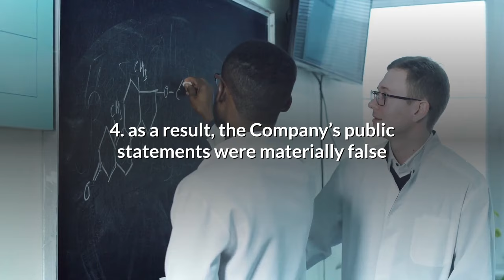CorMedix NEWS (CRMD) CRMD News | INVESTOR ALERT CorMedix Inc Class Action Lawsuit Filed [CRMD]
Join the class action lawsuit that has been filed in the District of New Jersey. The class action lawsuit that has been filed in the District of New Jersey. CorMedix NEWS & CRMD News

The lawsuit seeks to recover shareholders' losses with NO out-of-pocket cost to you.

Eligible investors purchased securities between July 8, 2020 to May 13, 2021

The class action alleges:

1. deficiencies existed with respect to DefenCath’s manufacturing process and/or at the facility responsible for manufacturing DefenCath.

2. in light of the foregoing deficiencies, the Food and Drug Administration was unlikely to approve the DefenCath new drug application for catheter-related bloodstream infections in its present form.

3.  Defendants had downplayed the true scope of the deficiencies with DefenCath’s
manufacturing process and/or at the facility responsible for manufacturing DefenCath.

4. as a result, the Company’s public statements were materially false and misleading at all relevant times.

If you suffered losses on your CorMedix shares, you only have until September 20, 2021 to request that the court appoint you as a lead plaintiff.  Acting as a lead plaintiff is not a requirement to participate in monetary recovery, but you must meet the deadline to be considered as a lead plaintiff.

For over 20 years Levi & Korsinsky have recovered hundreds of millions of dollars for shareholders. We look forward to hearing from you. Prior results do not guarantee similar outcomes, and this video may be considered attorney advertising under the laws of your state.   We look forward to hearing from you.

CorMedix NEWS & CRMD News

_________________________Time Stamp ⏲️ ________________________
00:00 CRMD News
00:07 Class Action Lawsuit
00:13 The lawsuit seeks to recover
00:24 The class action alleges:
00:26 1. deficiencies existed with respect to DefenCath’s manufacturing process and/or at the facility responsible for manufacturing DefenCath.
00:35 2. in light of the foregoing deficiencies, the Food and Drug Administration was unlikely to approve the DefenCath new drug application for catheter-related bloodstream infections in its present form.
00:46 3. Defendants had downplayed the true scope of the deficiencies with DefenCath’s manufacturing process and/or at the facility responsible for manufacturing DefenCath.
00:55 4. as a result, the Company’s public statements were materially false and misleading at all relevant times.
01:04 September 20, 2021 to participate
01:23 Levi and Korsinsky

CRMD news and ticker for CorMedix stock news, CRMD news technical analysis stock alert. The CRMD NewsTechnical Analysis Stock Chart Video the CRMD news price today. CorMedix Inc Earnings transcript defencath fda approval and CorMedix nda.

Other videos that discuss this CorMedix NEWS and CRMD News
AVEO CRMD 💎TOP BIOTECH STOCKS UNDER 20$ WITH MAJOR CATALYSTS ON FEB 28 & MARCH 31! Invest & Trade With Jaxx
This Catalyst Will Send This Stock TO THE MOON! Is CRMD a Buy?! Finance Bro
CorMedix Inc. - CRMD Stock Chart Technical Analysis for 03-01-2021 ClayTrader Video Charts
CRMD Stock | CorMedix Inc Q4 2020 Earnings Call AlphaStreet
CorMedix (CRMD) IS PLUMMETING! | HERES WHAT'S HAPPENING Savage Profits
CorMedix, Inc. (NYSE MKT: CRMD) | Stock News Now SNN Network
THESE PENNY STOCKS ARE READY TO EXPLODE! 🚀🚀🚀 I CRMD I VIOT I OSS I HUGE POTENTIAL I YOU MUST WATCH - Mr. Dividend Investor Let's Talk About Stocks
CORMEDIX (NYSE: CRMD) RINGS THE CLOSING BELL® New York Stock Exchange
CorMedix Why Invest In
3 BioTech Stock With 'BUY' Ratings & Major Catalysts Approaching!! JT Wealth
[CRMD stock] CorMedix Q1 2021 Earnings Call (5/13/21) DueDiligence
CorMedix CRMD Video Stock Chart 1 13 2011 www keepvid com CorMedix
How I made over $2750 in 1 day of trading CRMD Migrant Moreno
CRMD Stock CorMedix Inc. Live Analysis 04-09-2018 Investors Hangout